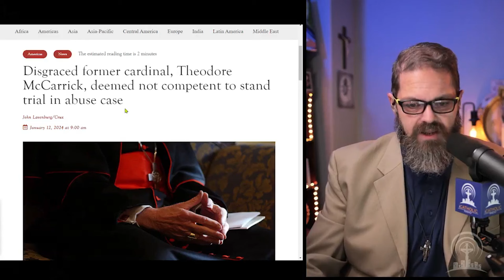Former Cardinal McCarrick Avoids Justice Once More!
James Grein returns to A Catholic Take with an update on a ruling in former cardinal Theodore McCarrick's trial in Wisconsin.